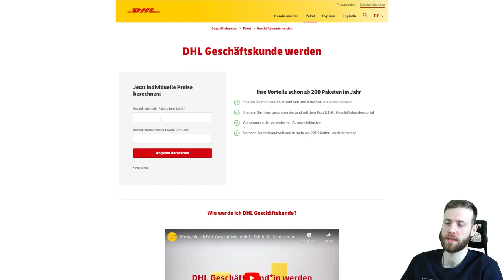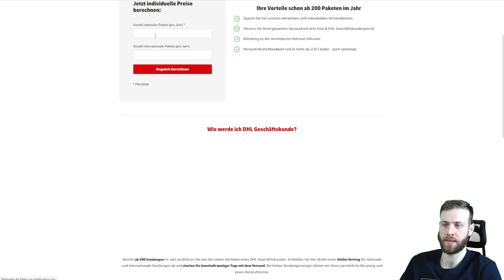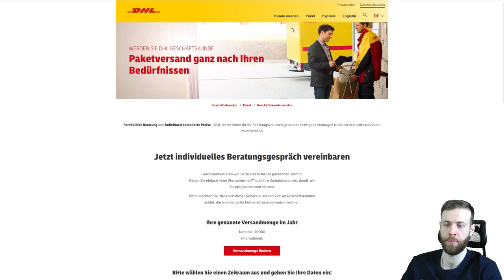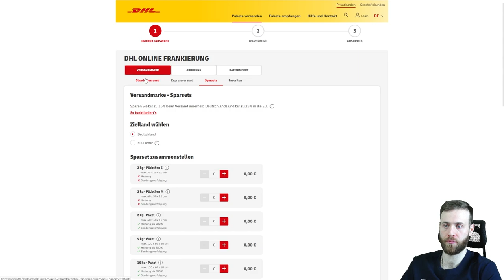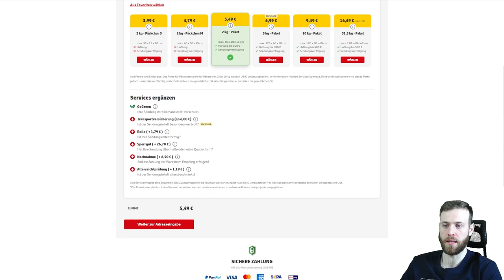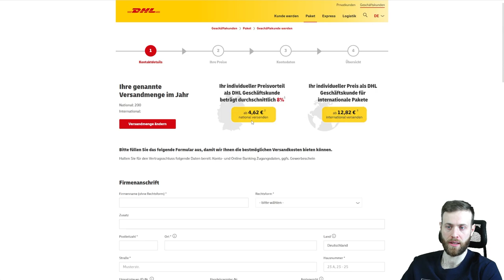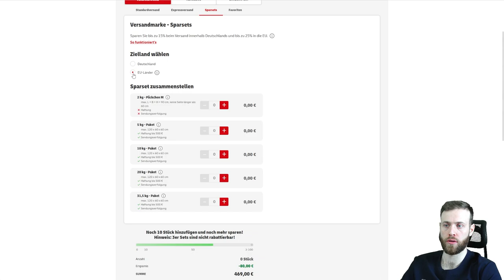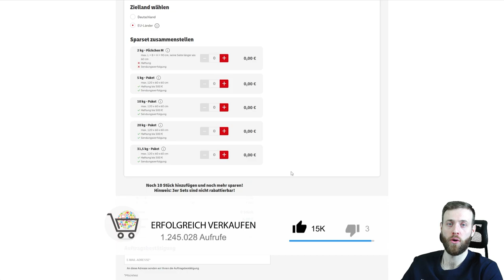DHL Geschäftskunden oder Privatkunden Versand ? Was macht preislich Sinn ?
Wer selbst Pakete versendet, sollte über einen Geschäftskundenvertrag bei einem Versanddienstleister nachdenken.

Doch oftmals lohnt sich ganz zu Anfang noch kein Geschäftskundenvertrag, weil die Versandmengen noch zu gering sind.

In diesem Video erfährst du ab wann sich für dich ein DHL Geschäftskunde -Vertrag lohnt und wie du es für dich ermitteln kannst.

00:00 Intro
02:50 DHL Service Vorteile
04:32 Geschäftskunden Preise
08:20 Privatkunden Preise